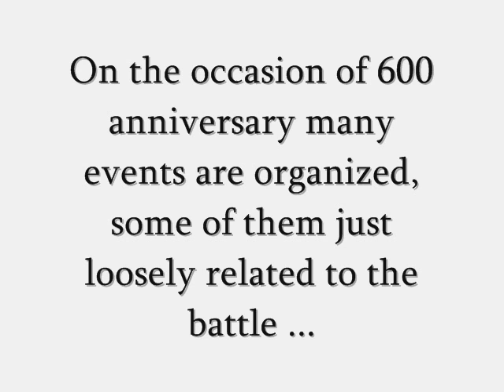Wokół rocznicy bitwy pod Grunwaldem (obwarzanki)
Many events are held to commemorate the anniversary. One of them was presentation of special bread rolls (obwarzanki - pronounced "obvazhanki", sing. "obwarzanek") were allegedly baked for the army going to fight the Teutonic Order... Obwarzanki are well known product of Krakow. You will also see some "technical problems" with a horse...